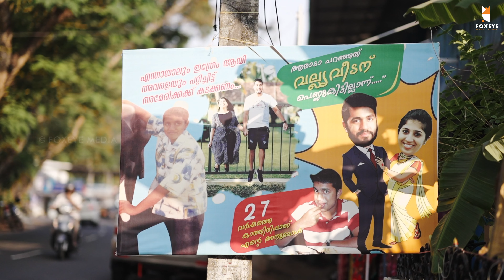NITHIN + ANU l THE BEST CHRISTIAN WEDDING TALES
Tales From Foxeye media